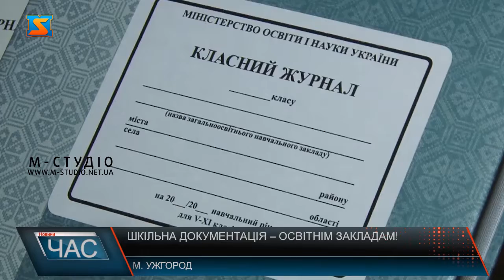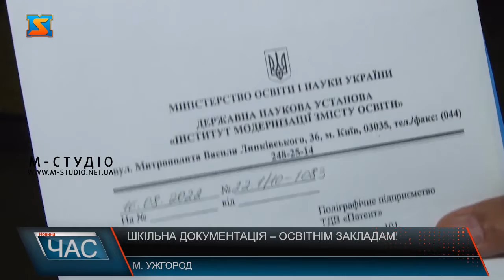Шкільна документація – освітнім закладам!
До редакції М-студіо звернувся Іван Ключевський директор поліграфічного підприємства Патент, що в Ужгороді, з питанням фінансування закладів освіти виготовленої шкільної документації. Справа у тому, продукція виготовлена для всіх закладів краю, а відвантажити її неможливо, оскільки не поступило оплати. Три місяці роботи, понад 7 тон паперу, півмільйона гривень вкладених коштів,  31 найменування шкільної документації – і все лежить на складі поліграфічного підприємства Патент в Ужгороді! Тільки шкільних журналів тут майже 6 тисяч примірників. До початку навчального року залишаються лічені дні, а документація у освітні заклади так досі і не потрапила! Мова про фінансування виконаного замовлення у рамках  122 укладених угод.! І усе через постанову кабінету міністрів України 590 від 9 червня 2021 року. Очільник друкарні каже, зверталися ще в липні до управління освіти краю та до Міністерства освіти і науки України. До слова з аналогічною проблемою зіткнулися не тільки Закарпаття, а й інші регіони України. Тому  очільники поліграфічних підприємств та друкарень хочуть привернути увагу до питання, аби його якнайшвидше вирішити і забезпечити шкільною документацією освітній процес до 1 вересня!